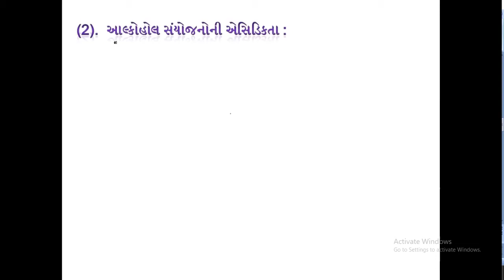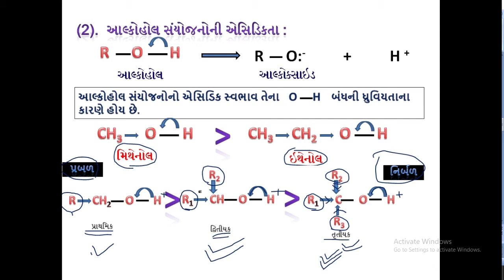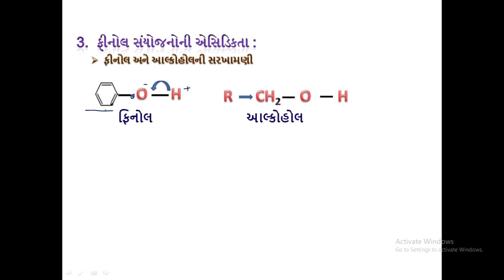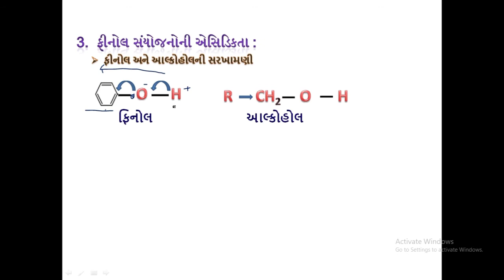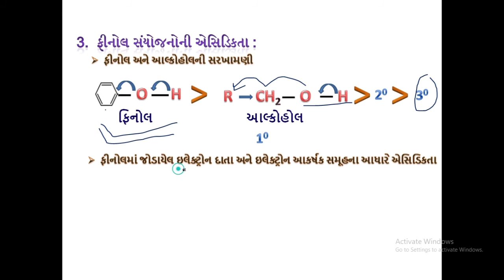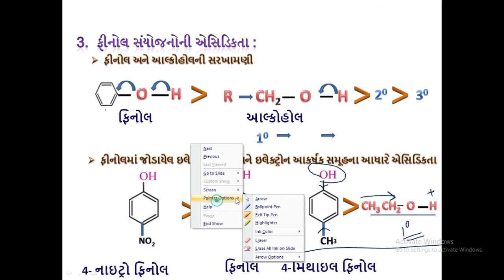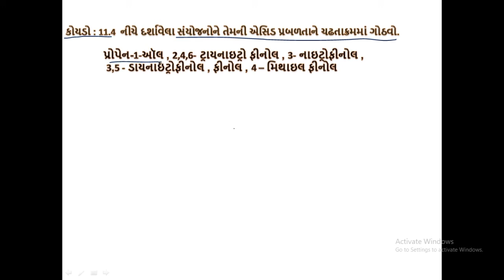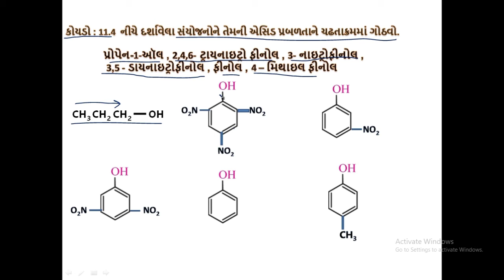12 chemistry chapter 11 in Gujarati(આલ્કોહોલ અને ફીનોલ સંયોજનોની એસિડિકતા) L- 10 by kiran sir